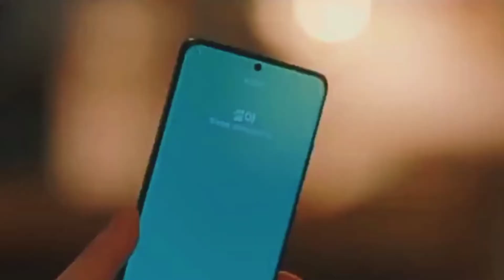✨💖 Yu Na-Bi and Park Jae-eon | Nevertheless | Deja Vu 💖✨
Drama Name
The story of a romance between a man who is annoyed with relationships but likes to flirt and a woman who wants to date but does not believe in love.